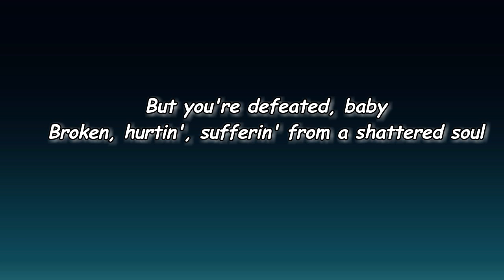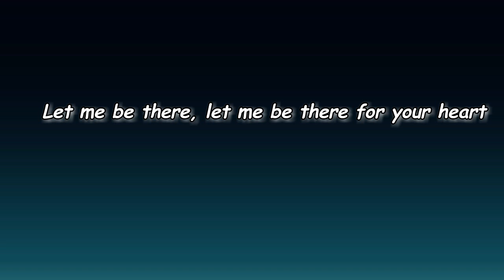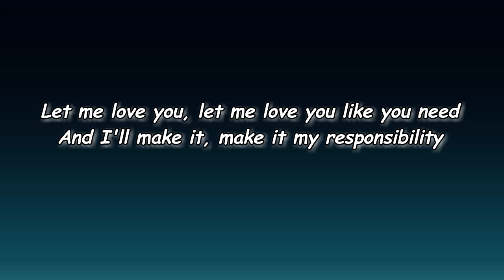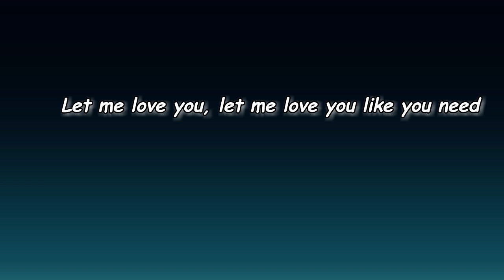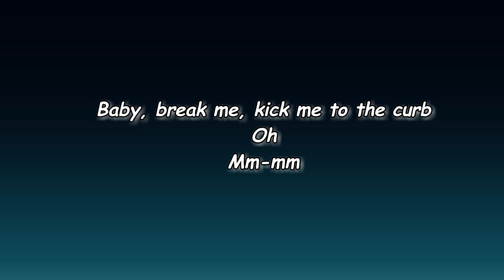The Weeknd - Starry Eyes (Lyrics)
Starry Eyes by The Weeknd
Album: Dawn FM

Starry Eyes Lyrics:

I only met you in my dreams before
When I was young and alone in the world
You were there when I needed someone
To call my girl
And now you're my reality
And I wanna feel you close
But you're defeated, baby
Broken, hurtin', sufferin' from a shattered soul
Oh, whoa
A shattered soul
Oh, ooh-oh
Let me be there, let me be there for your heart
Let me be there, I can be there 'til you're whole
You weren't touched by a man in so long
'Cause the last time it was way too strong
Let me love you, let me love you like you need
And I'll make it, make it my responsibility
I'll be there every step of the way, uh
I'll get you back on your feet
And you can kick me, kick me to the curb
It's okay, babe, I promise that I felt worse
Back then I was starry eyed
And now I'm so cynical
Baby, break me, kick me to the curb
Oh
Mm-mm